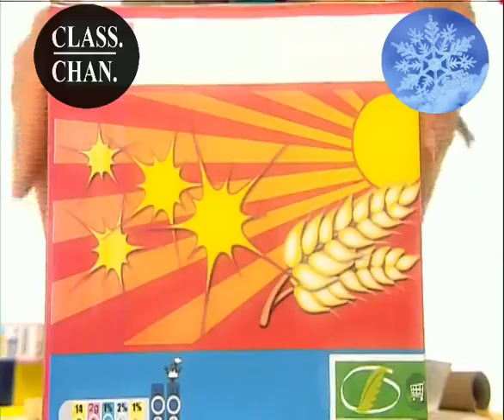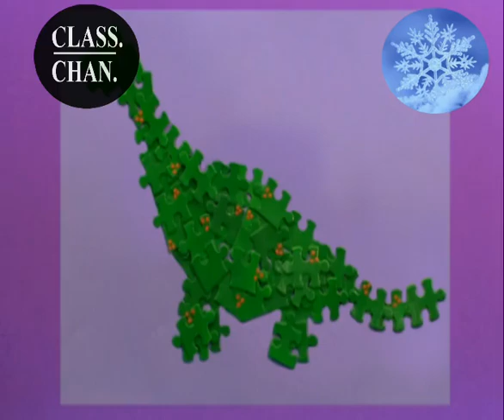Nadjezdza Pan Robotka – dcinek 4